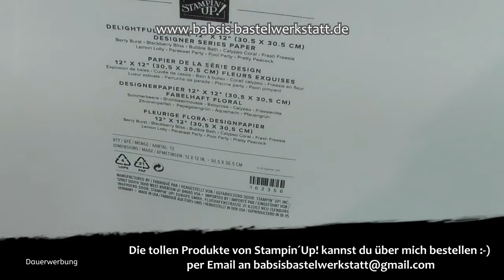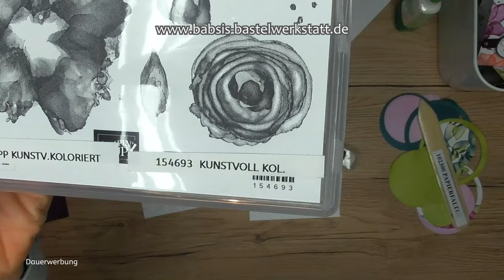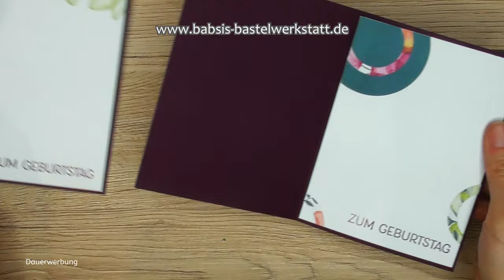Papier Reste Karte - Kreiskarte - hübsche Geburtstagskarte basteln - Stampin´Up! - Reste Feste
Heute möchte ich dir wieder eine tolle Idee aus Designerpapier Resten zeigen. Diese hübsche Geburtstagskarte ist ein echter Hingucker und gehört zu meiner Reihe Reste Feste. Sie macht richtig viel Freude zu basteln und jede Karte wird ein besonderes Unikat. Hier findest du Step by Step eine tolle Anleitung von Babsi´s Bastelwerkstatt. Ich bin unabhängige Stampin´Up! Demonstratorin und möchte dir Inspirationen für deine Bastelkreationen geben. Viel Spaß beim Anschaun und Nachbasteln. :-)

Babsi

Maße:
Grundkarte 21 cm x 14 cm, gefalzt an der langen Seite bei 10,5 cm
Grundweiss 2x 13,5 cm x 10 cm
DSP Reste

Links:
*Adapter für Rekorder und Mikrofon